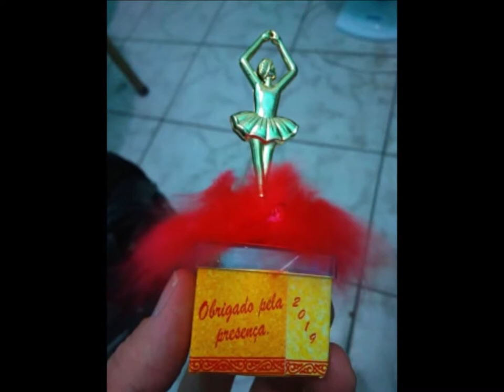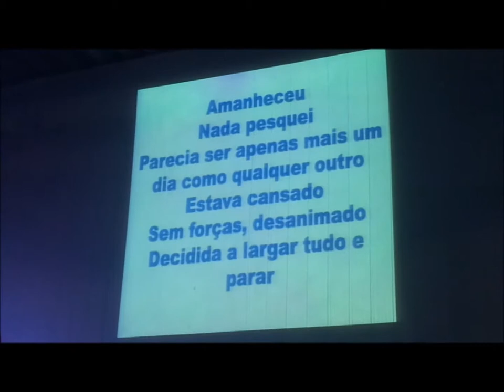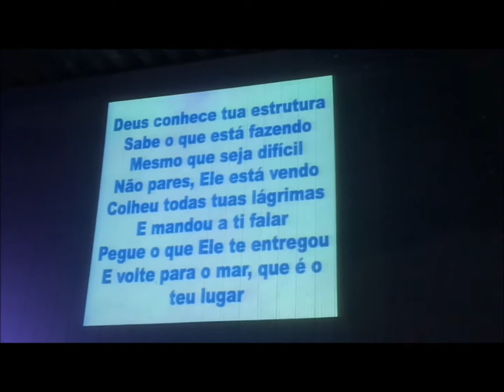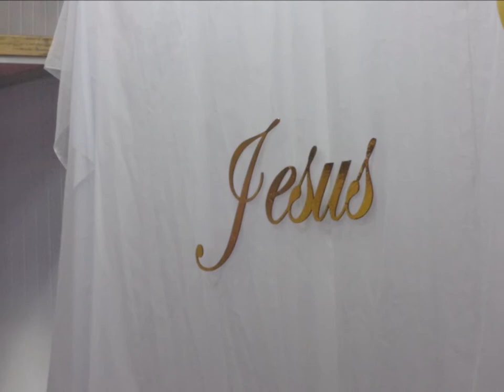Luz do Mundo......09 Novembro 2019 - São Geraldo - B.H - M.G - Shekinah 03 Anos Louvor